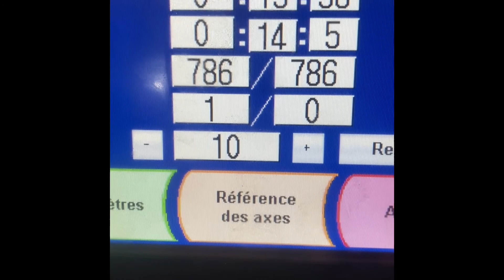MECO tests for Gtech (FR) - 45mm DIRECT slot on mild steel, 14min (MEC80) 22.11.2021